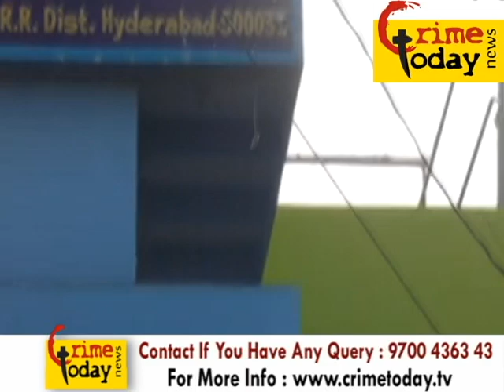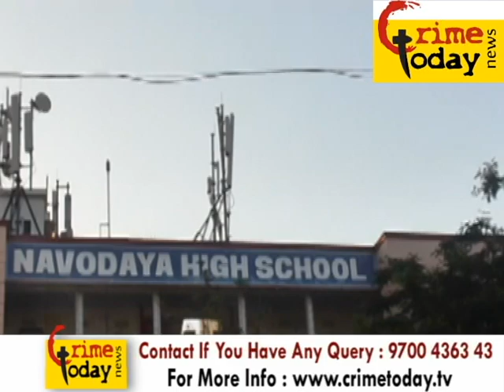TOWERS ON SCHOOL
Logon HYDERABAD TOWERS ON SCHOOL

24/7 Live Online